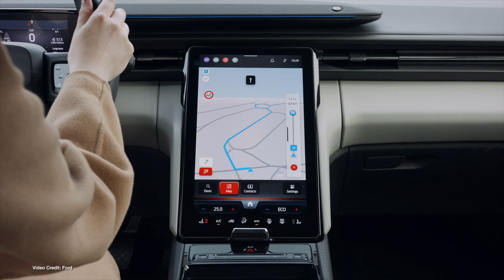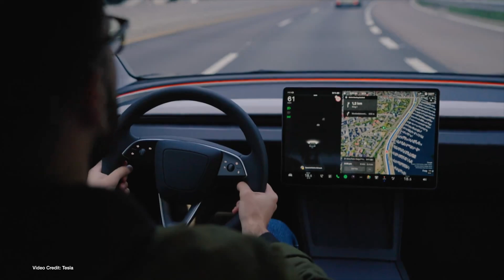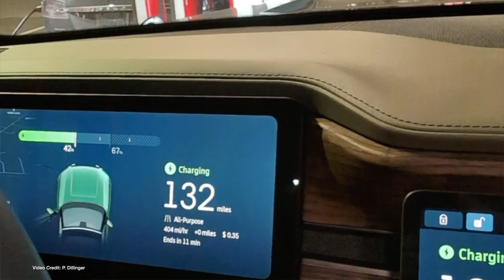EcoTEC 316 Fisker’s Big U.S. Discounts! Fastest Charging EV EVER! Volvo Kills Diesel Engines Forever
00:00 - Start
00:18 - Welcome
00:25 - As Fisker's financials falter, Ocean EV offered at incredible discount
01:21 - As Lexie Alford celebrates driving around the world in a Ford Explorer EV, The model officially launches
02:22 - Yet another study shows PHEV emissions are higher than claimed
03:13 - Elon Musk tells Tesla sales staff to install, demo FSD Beta in every new car, and gives customers one free month of FSD Beta
04:11 - The Chinese Government tells the WTO that the US’ EV policies are discriminatory
05:09 - Volkswagen ID.7 is coming to North America
06:02 - NIO ET9 enters production as the fastest-charging production EV to date
07:02 - Polestar 4 makes its North American debut
07:53 - Hyundai Motor group commits to more than $50 billion in investment into future programs, including EVs
08:48 - Stellantis, Ford make EV-related layoffs
09:44 - Visit Our Buyer’s GUide!
10:09 - Tesla’s CCS-friendly Supercharger network is massive already!
11:19 - Volvo puts its last Diesel car in a museum
12:24 - Thanks, and Goodbye!